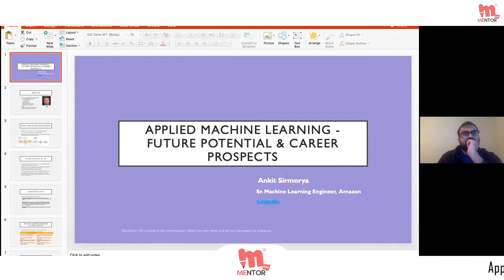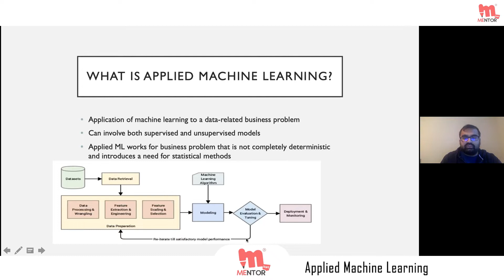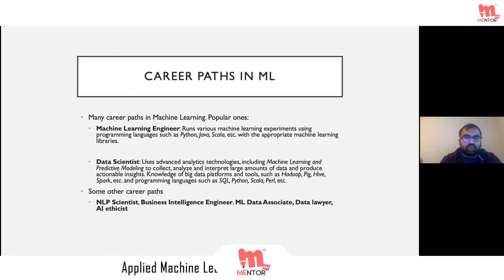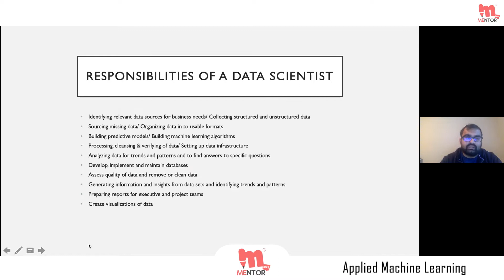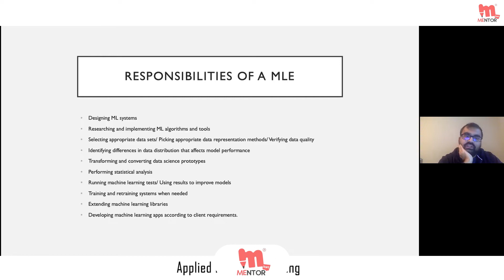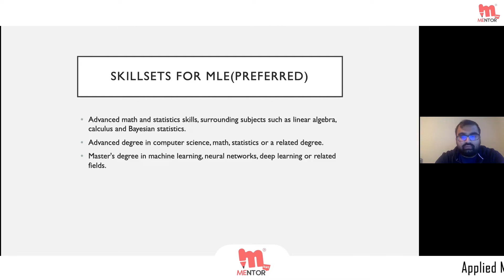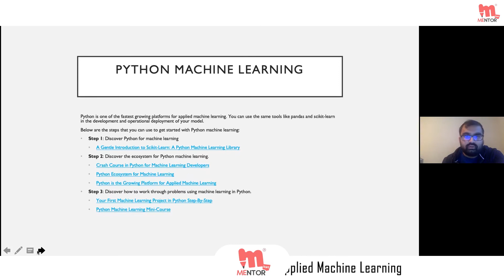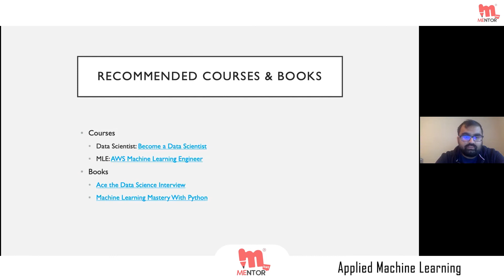How to Start a Career in Applied Machine Learning and Artificial Intelligence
In this video, Mr. Ankit working in Amazon USA as a Senior Machine Learning Engineer Talks about the road to starting a career in Machine Learning in depth.

Website for Job Guarantee Program with Pay After Placement